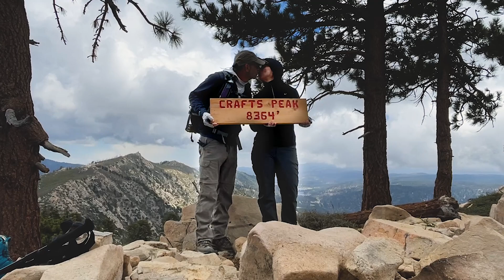Day Hike to Crafts Peak, San Bernardino National Forest, Big Bear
Day hike to the summit of Crafts Peak in the San Bernardino National Forest.  We parked at Green Valley Campground near Running Springs.  From the campground we followed Forest Road 2N13 until we turned on to 2N13D.  From there we picked up the trail to the summit.  This trail was easy to follow and did not require any bushwacking.  The hike was 7.3 miles with an elevation gain of 1400’ as recorded with the Gaia GPS iPhone App.  This peak was Rick’s 95th Sierra Club Hundred Peak Section (HPS) Peak and Andrea’s 79th.  This was the first day of a 3 day weekend in Big Bear where we bagged a total of 6 peaks.

Crafts Peak is named after Myron K Crafts who settled in the area in the 1870s.  He frequently hunted near the peak and drove cattle into Bear Valley.

0:00 Video Start
0:18  Forest Road 2N13D
1:41  Rocky Road
2:37  Nearing the Top
3:26  On the Summit
4:19  Heading Back
5:17  GPS Track - Route Overview